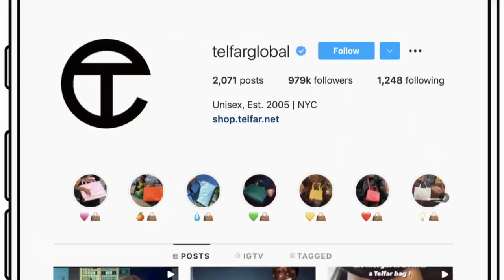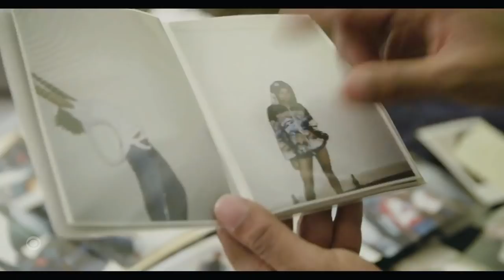Telfar Clemens on fashion & future of the brand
Gayle King interviews Telfar founder, designer Telfar Clemens in his Brooklyn headquarters. Clemens shares his story and what's in store for Telfar's future.